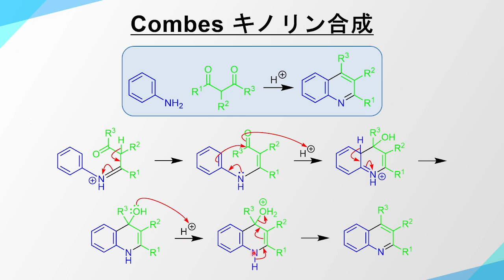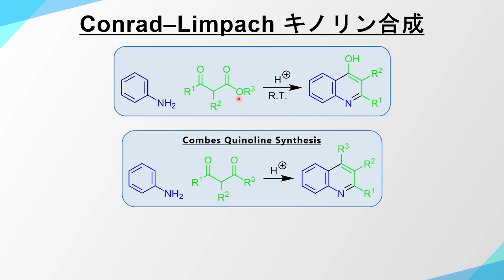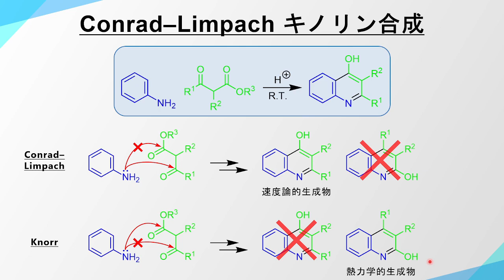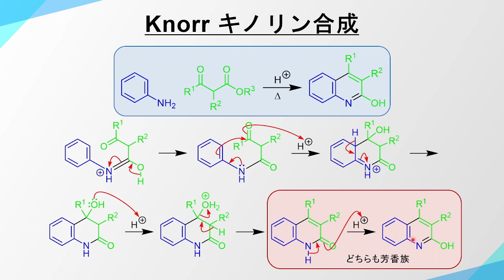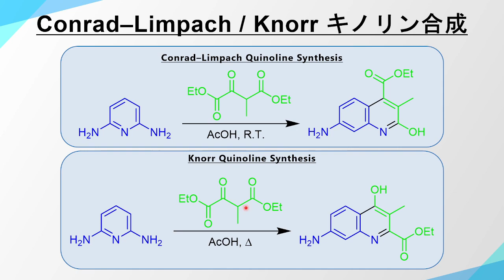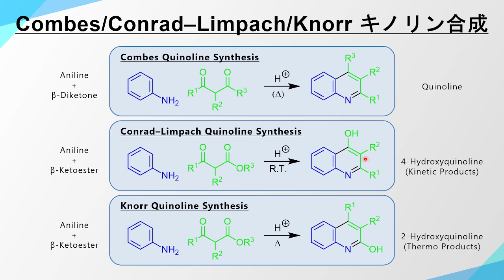キノリン合成を3つまとめて紹介！【コンベス/コンラッドリンパッハ/クノールキノリン合成】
今回の動画はキノリン合成を3つまとめて紹介しています！
コンベス キノリン合成 (Combes Quinoline Synthesis)
コンラッド・リンパッハ キノリン合成 (Conrad-Limpach Quinoline Synthesis)
クノール キノリン合成 (Knorr Quinoline Synthesis)

「シン反応機構」DLはこちら↓↓
【Android】

その他動画作成に用いたソフト
ChemDraw
Microsoft PowerPoint

アニリン/Aniline/βジケトン/βケトエステル/熱力学的/速度論的/